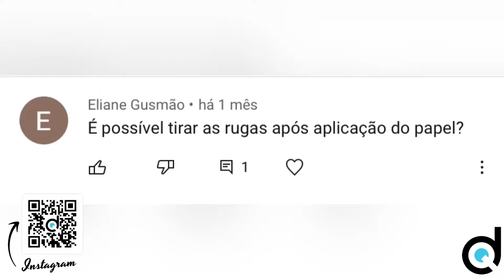Pergunte ao Diogo #1 - Rugas no Papel de Parede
➜ Entre para o Curso e seja também um ESPECIALISTA EM PAPEL DE PAREDE
Acesse o link abaixo e saiba mais ?

➜ Baixe gratuitamente meu e-book "As 10 Dicas Matadoras que todo instalador precisa saber"